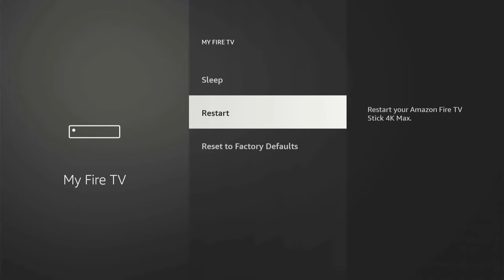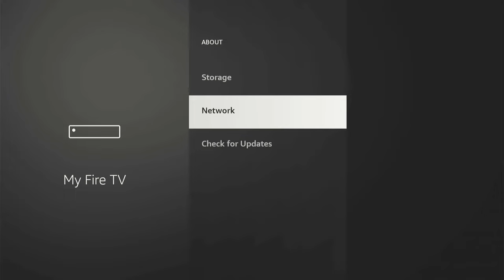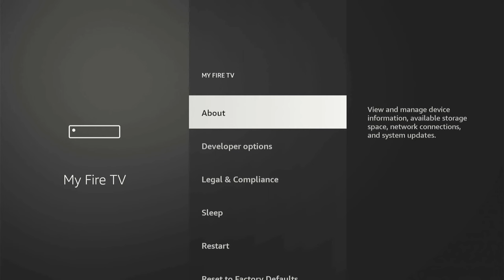How to Fix Apps Not Installing or Stuck on Firestick 4k (Easy Method)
Do you want to know how to fix apps not installing on firestick 4k! To do this, go to settings, applications and managed installed applications. Then you can delete unused apps to free up storage space. Also, restart your firestick and try disconnecting and readding your network! Then check for updates on the firestick and install the updates.